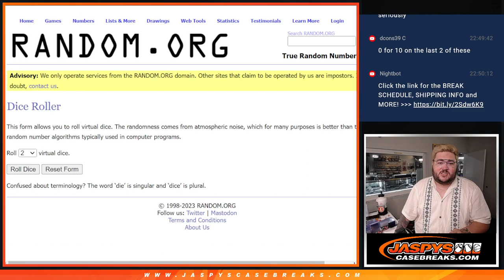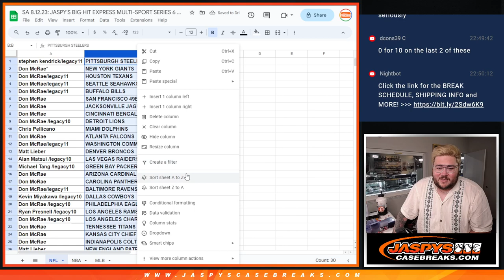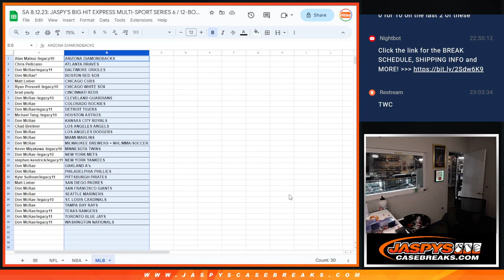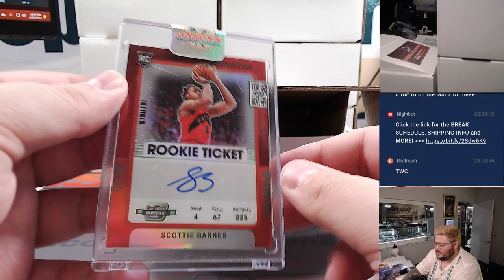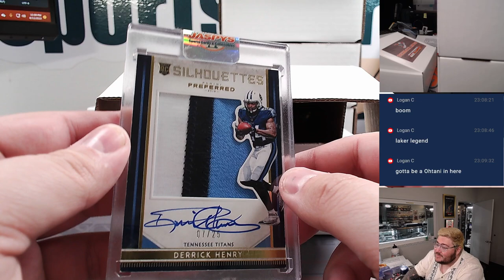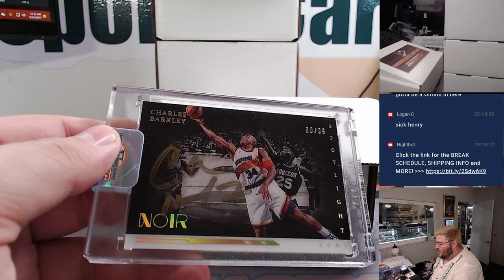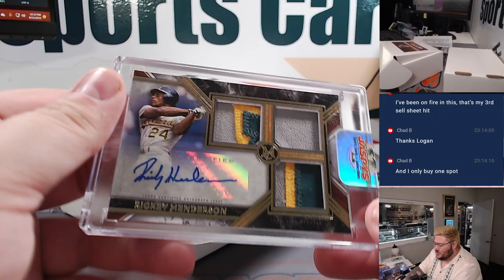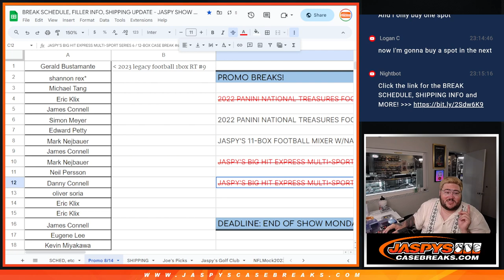SA 8.12.23: JASPY'S BIG HIT EXPRESS MULTI-SPORT SERIES 6 / 12-BOX #6 *3 RANDOM TEAMS EACH*